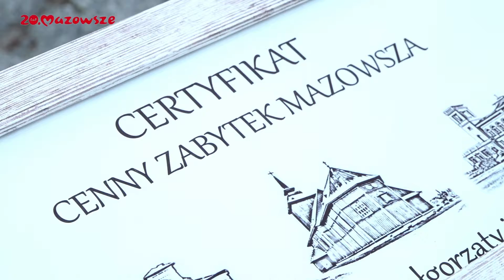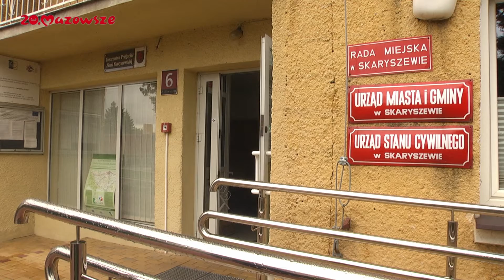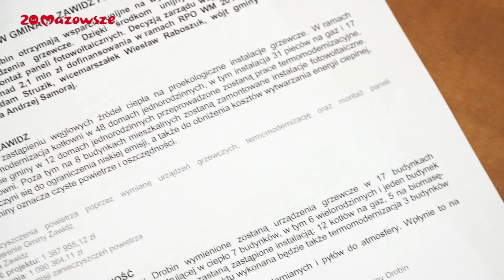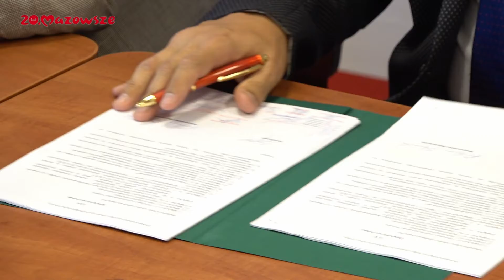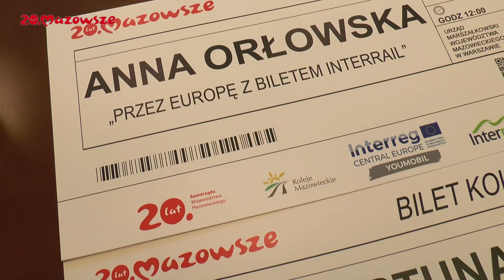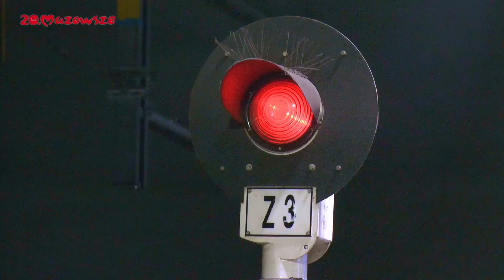Mazowsze.Wiadomości z Regionu.